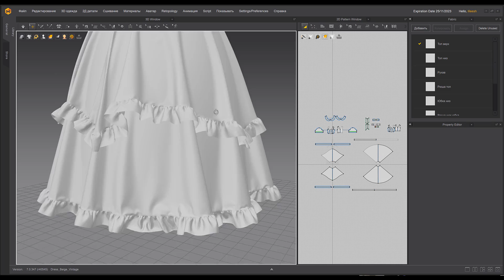Платье винтажное в Marvelous Designer. Vintage dress Marvelous Designer Project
Представляю вам свою работу над старинным платьем. Люблю шить такие вещи, но, если честно, не люблю делать ретопологию. Очень много возни с рюшками. Но, мне кажется, я нашла способ облегчить себе задачу в части ретопологии.
В ролике звучит трек Enigma_-_Sadeness_-_Part_I
Общение, вопросы, обучение, заказать запись индивидуальных уроков, все это доступно на Boosty:

I present to you my work on an old dress. I like to sew such things, but, to be honest, I don’t like to do retopology. A lot of fuss with ruffles. But, it seems to me, I found a way to make my task easier in terms of retopology. If you want to know how, sign up for a Boosty subscription that's right for you and we'll discuss it. If you do not find a subscription to your liking, write in a personal, we will discuss.
The video contains the track Enigma_-_Sadeness_-_Part_I
Communication, questions, training, order the recording of individual lessons, all this is available on Boosty: